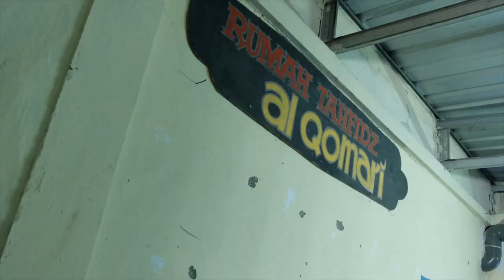Berbagi Keceriaan di Spot 4 dengan teman-teman undangan dari Terjun Desa, Bojonegoro